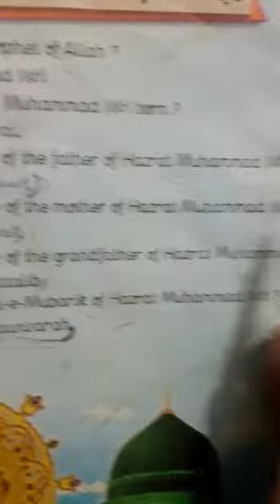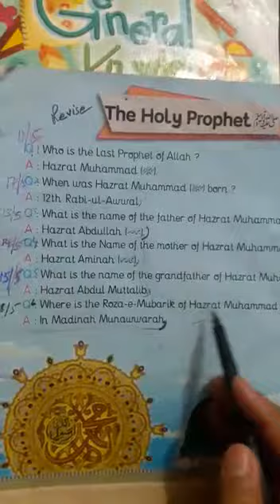General knowledge Class pre year III lecture#33